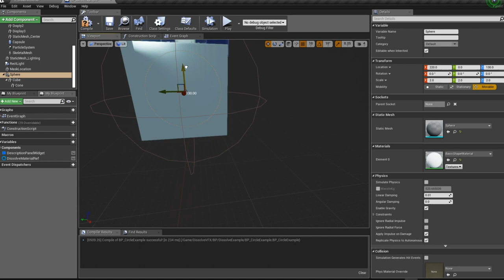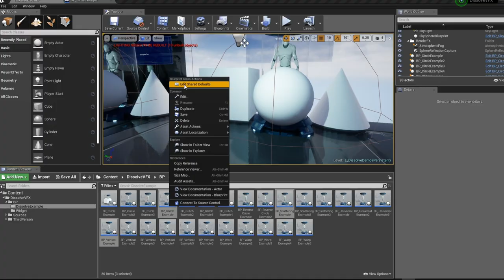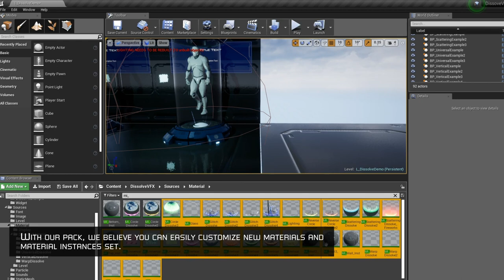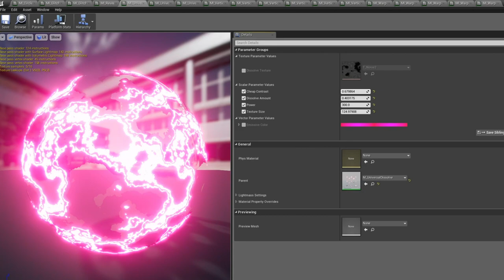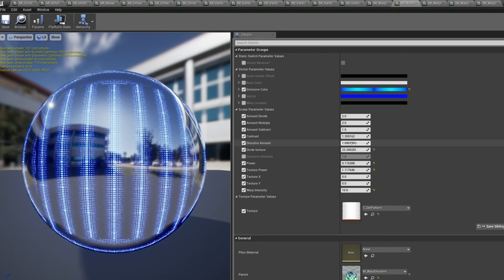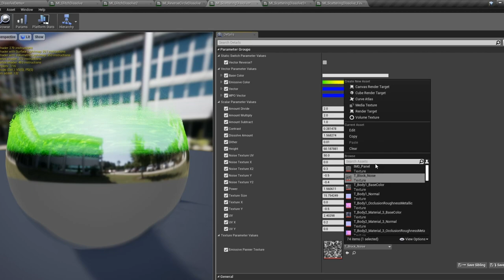UE4 Dissolve VFX (Trailer)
Dissolve VFX Pack includes 26+ Dissolve VFX examples with dynamic material interactions, 34+ dissolve materials and material instance (circle masking, reverse circle masking, glitch, scattering, universal, vertical, warp).